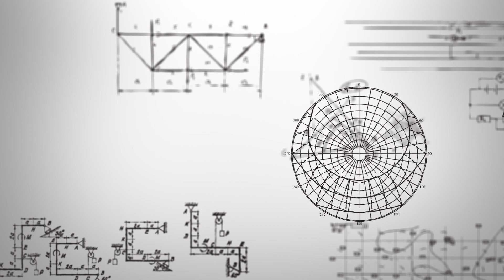Andrea Russomando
Mi línea de investigación se centra en la aplicación de la física en el ámbito de la medicina. Actualmente, estoy trabajando en el desarrollo y la mejora de técnicas de simulación Monte Carlo para estudiar los depósitos de energía en aceleradores clínicos, con el objetivo de comprender mejor los efectos de la radioterapia en el tejido biológico. Junto con estudiantes tanto de pregrado como de posgrado, estamos ampliando esta línea de investigación, desarrollando un nuevo sistema que combina simulaciones Monte Carlo con simulaciones de daño al ADN, explorando ademas la combinación con técnicas de Machine Learning. Esta última también la utilizo en aplicaciones de radiómica. Por último, tengo un interés especial en el desarrollo de detectores de radiación para aplicaciones en física médica y física de partículas, desde su diseño en el laboratorio hasta la evaluación de su rendimiento mediante simulaciones